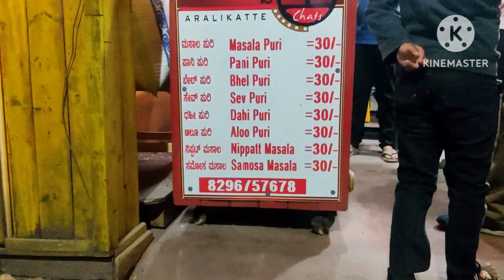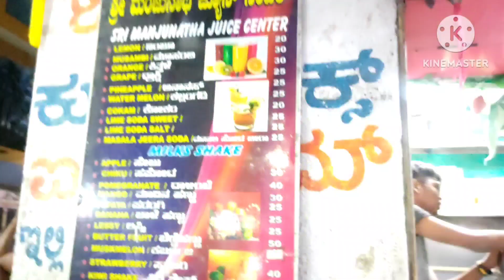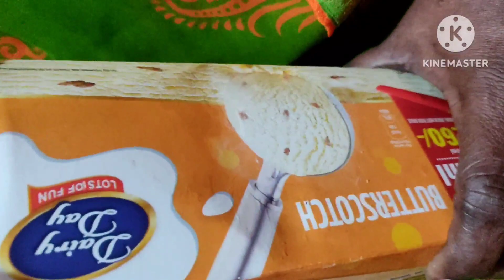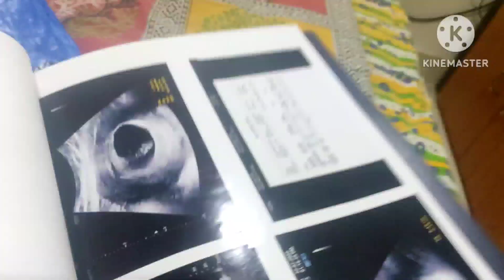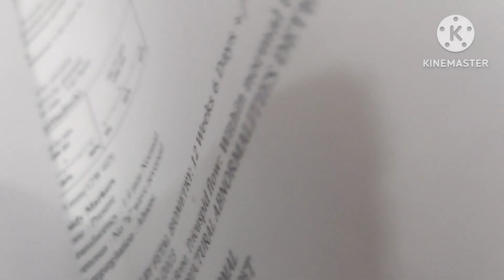ದಿನಚರಿ/4 ನೇ👩‍❤️‍👨ವಿವಾಹ ವಾರ್ಷಿಕೋತ್ಸವದ ಸಣ್ಣ🎊ಪಾರ್ಟ/👣ನನ್ನ ಬೇಬಿ ಡೆಲಿವರಿ ದಿನಾಂಕ ಯಾವಾಗ👣/@VaniHMTvlogs.18.95